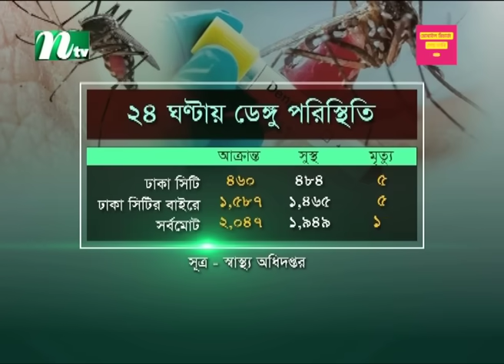🟢 সকালের খবর | Shokaler Khobor | 15 October 2023 | NTV Latest News Update